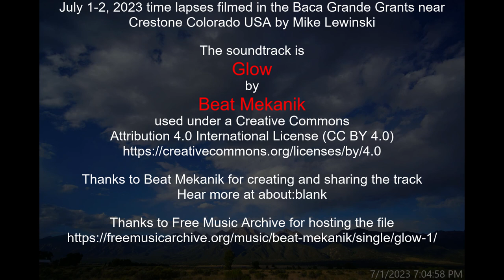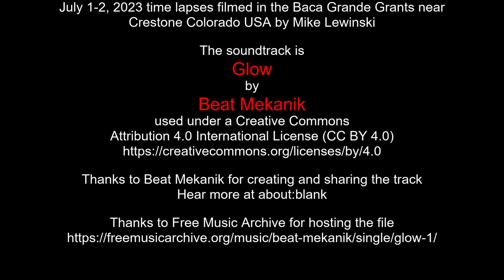July 1-2, 2023 time lapses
July 1-2, 2023 time lapses filmed in the Baca Grande Grants near Crestone Colorado USA by Mike Lewinski